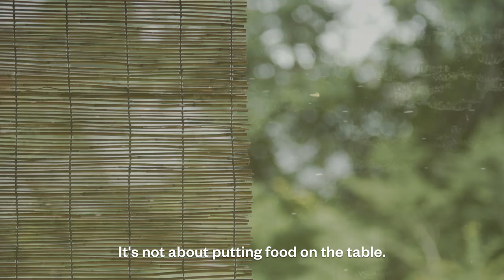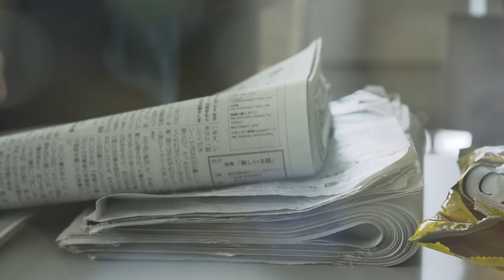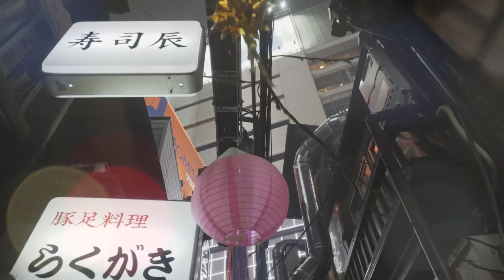Social Isolation in Japan, Hikikomori Are Now Opening Up: NBC Left Field | On the Fringe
Experts estimate that one percent of Japanese residents are living in near-complete isolation from the rest of society, often due to anxieties and social fears.

Video journalist:
Sky Dylan-Robbins

Field producer:
Hiroshi Okamoto